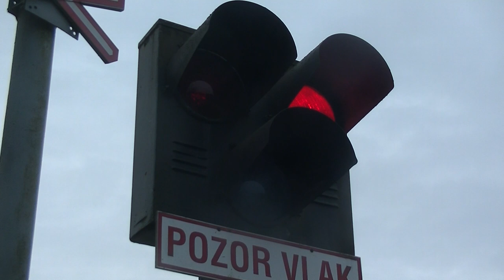detail výstražníku ažd 71 Lepějovice